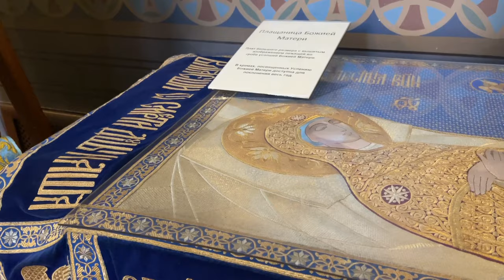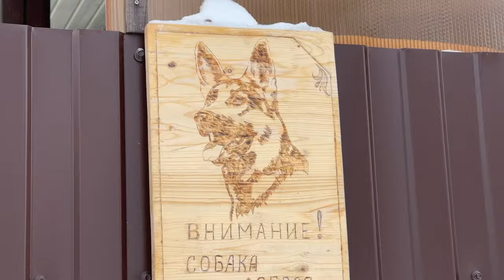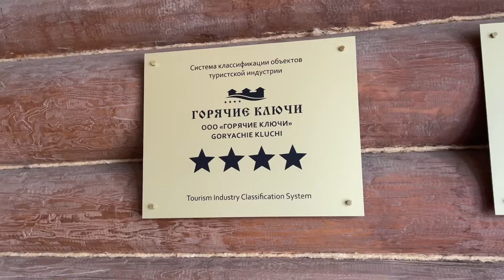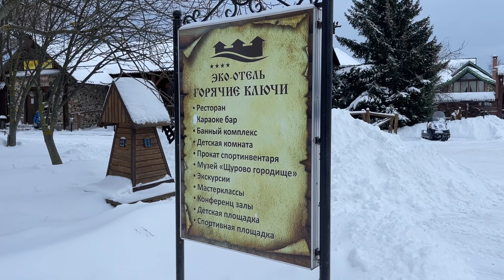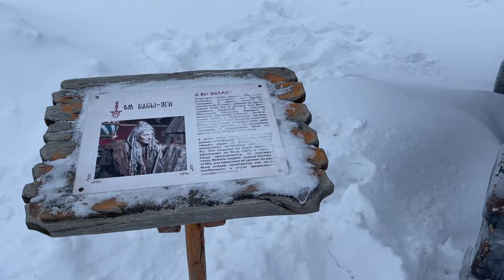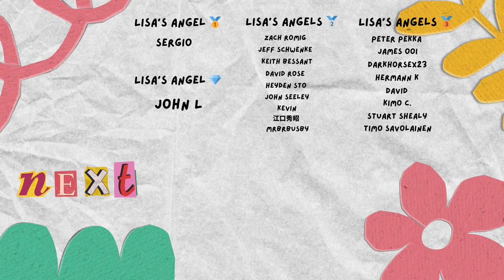you will fall in love with RUSSIAN PROVINCE! 🇷🇺 Russia vlog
Let's celebrate Orthodox Epiphany in Russia! I will show you where we get holy water and pine cone jam 😇

milestones 🚀

🦊 ETH 0xB0067707F52c4Ed6536A4e5460A11e159E1c0fba